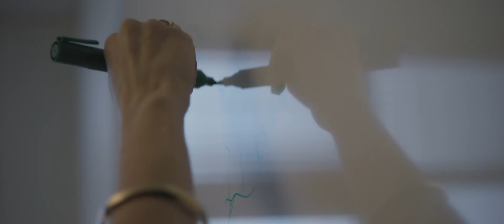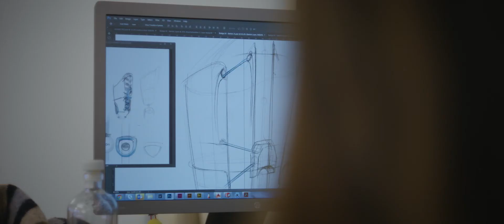HerImperial: A career in science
Meet Hildur Einarsdottir, Director of Global Product Management (Prosthetics) at Össur, who earned a Master of Science (MSc) in Biomedical Engineering at Imperial College London in 2006.

Hear how she uses her expertise to help improve the mobility of people across the globe.